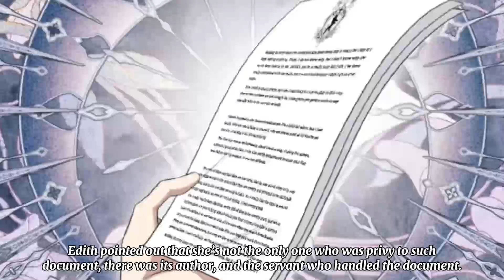He Never Trusted His Wife and Regretted it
Manhwa recap about I thought it was a common Isekai story